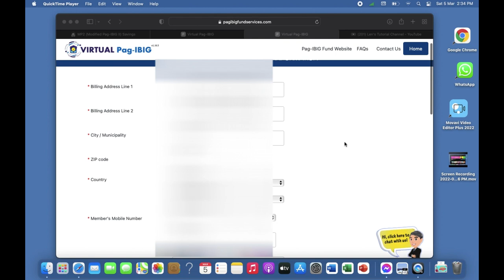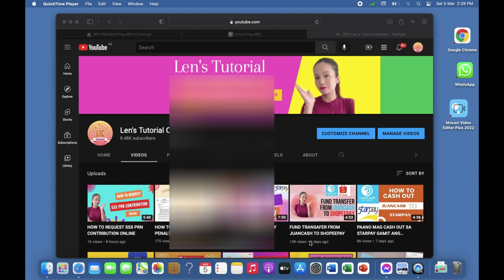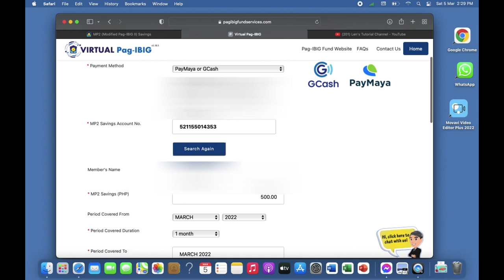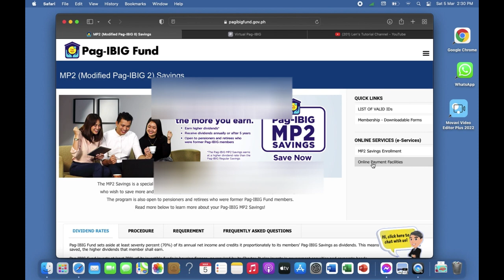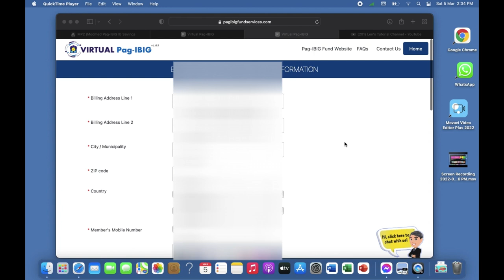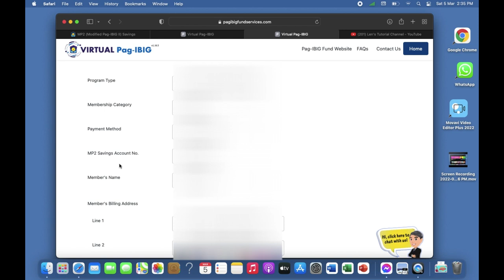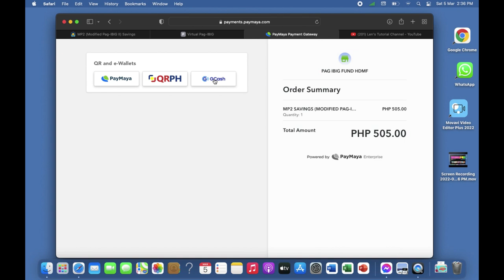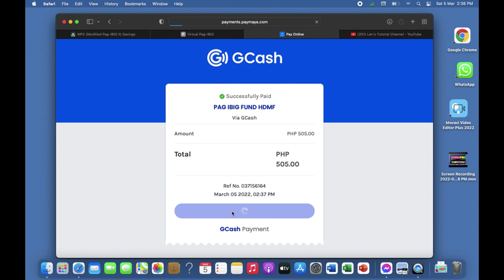PAANO MAGBAYAD ONLINE NG PAG-IBIG MP2 SAVING GAMIT ANG GCASH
Paano magbayad online ng pag-ibig mp2 savings gamit ang pag gcash